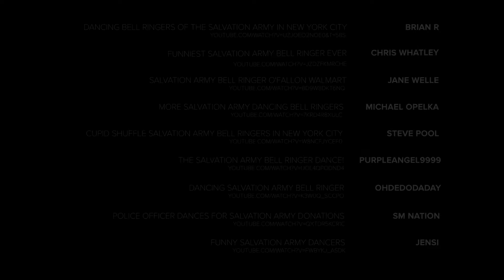Bell Ringing is Fun & Doing The Most Good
Just 1 hour of Bell Ringing helps put food on the table for 13 people! Help us ring in the season - we'll help you burn some seasonal calories.